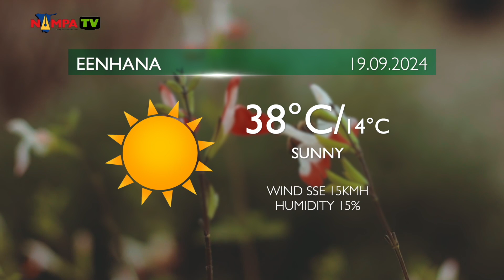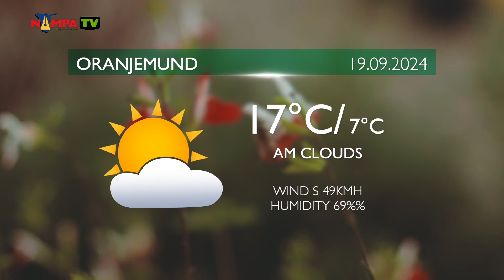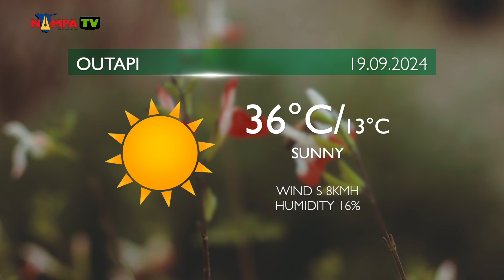PRIME TIME NEWS 18 SEP 2024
S39E02